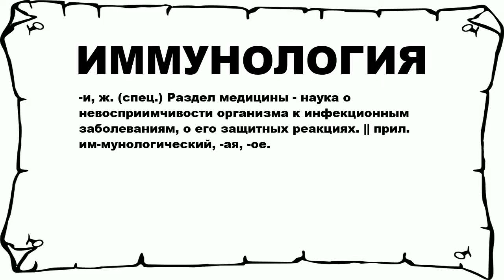ИММУНОЛОГИЯ - что это такое? значение и описание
Хочешь знать что значит ИММУНОЛОГИЯ? тогда слушай до конца.

 -и, ж. (спец.) Раздел медицины - наука о невосприимчивости организма к инфекционным заболеваниям, о его защитных реакциях. || прил. им-мунологический, -ая, -ое.